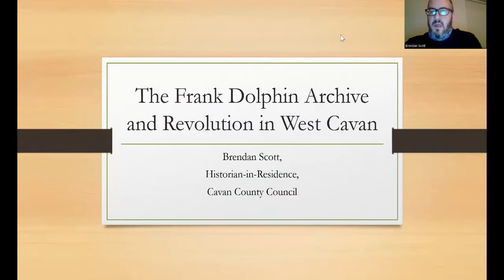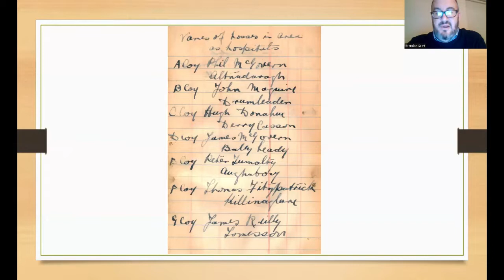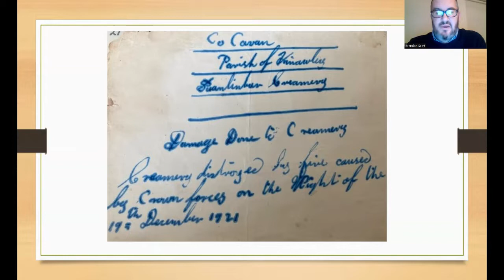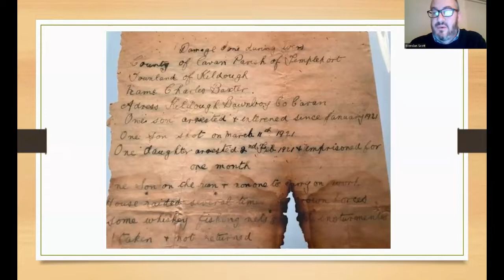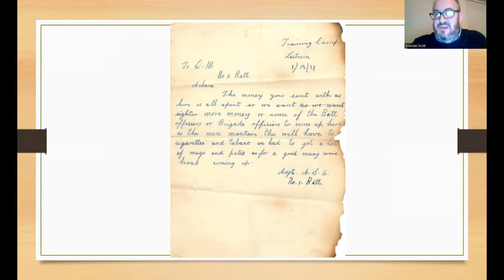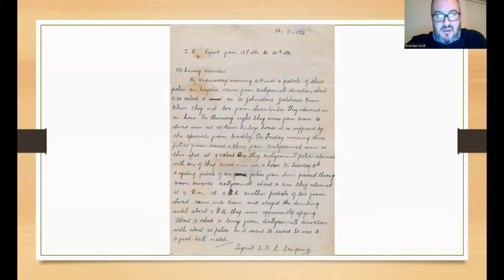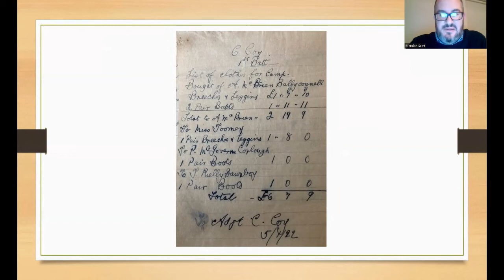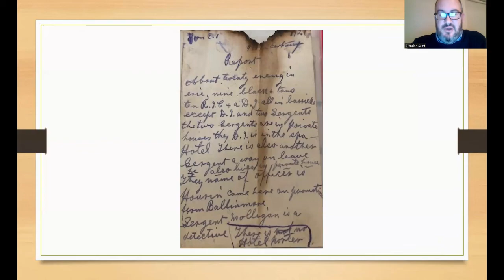Autumn 2022 Centenaries Guest Lecture 2, 'The Frank Dolphin Archive and Revolution in West Cavan'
In the second episode of the Autumn 2022 Decade of Centenaries Guest Lecture Series, Dr Brendan Scott discusses 'The Frank Dolphin Archive and Revolution in West Cavan'